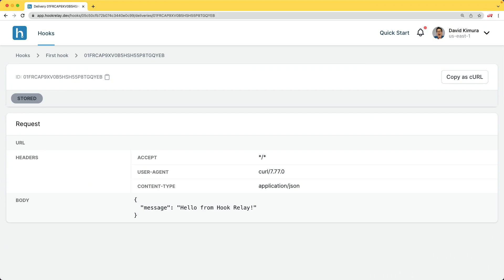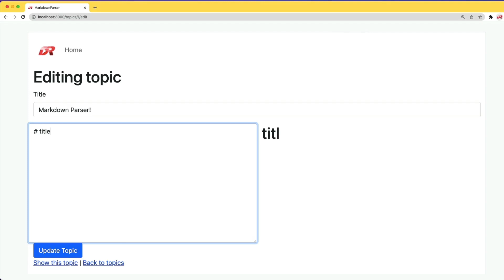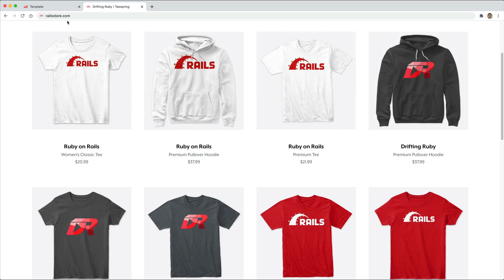Episode #341 - Markdown Parser | Preview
Markdown is a great, but unfortunately ActionText doesn't support it. In this episode, we'll look at implementing a simple markdown parser with Stimulus.